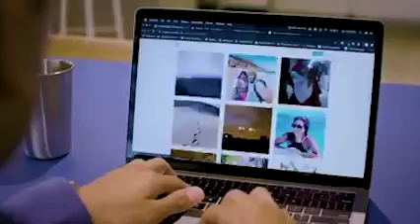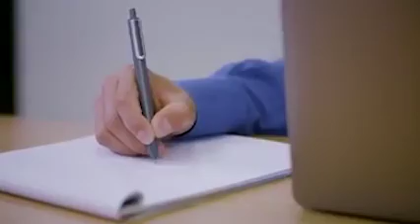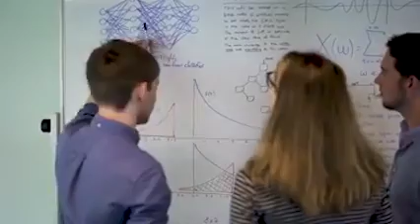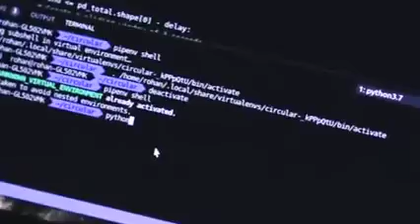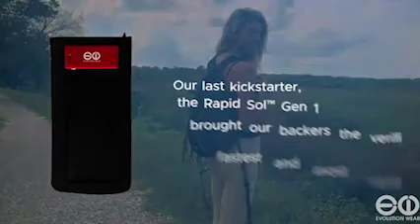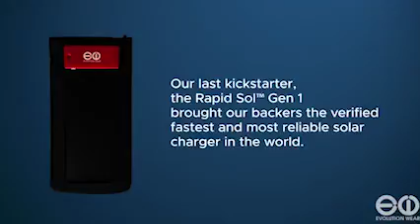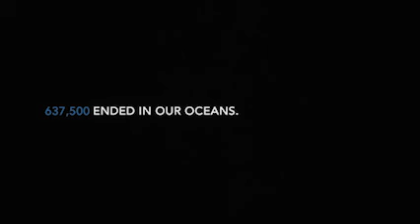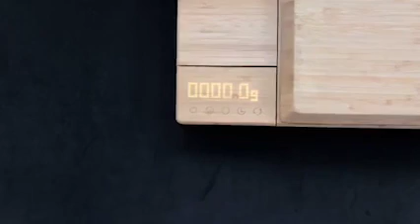NEXT LEVEL INVENTIONS THAT WILL BLOW YOUR MIND- must watch!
1.CHOPBOX: A NEW WAY TO COOK!

ChopBox is an all-in-one smart cutting board with built in features to make
weighing,cutting, and cooking your food easier than ever. No more need to buy, store, and clean 5 different kitchen gadgets. The Yes Company’s
ChopBox comes with two cutting surfaces, a built-in food scale, kitchen timer, knife sharpeners,
and a special UV-C light to disinfect and sanitize knives and the cutting surfaces.
Knife blocks, drawers, and knicks and cuts in cutting boards harbor bacteria and germs.
ChopBox’s UV-C light disinfects up to three knives at once and both cutting surfaces with just
one minute of exposure. One minute kills 99.99% of germs and bacteria. Knives have never been
cleaner.
Cutting boards are used in most kitchens around the world and have yet to be really changed
or revolutionized. The Yes Company aims to change the kitchen game by saving home cooks
time, money, and the hassle of having to locate, clean, and store various kitchen tools.
ChopBox is made of 100% natural organic bamboo and is extremely durable and sturdy. It can
hold up to 150 pounds and is only 35 millimeters thick, so it’s easy to store. Unlike less dense
woods, bamboo is considered a “low maintenance wood,” and does not require regular oiling or
waxing. It is very hard and dense, so it keeps water out of the wood itself so it will not warp or
crack as other woods can, and bamboo is naturally resistant to knife scarring.

Potential X is a pair of wireless, smart earbuds that help you achieve focus like you've never imagined. It provides real-time feedback, training your brain to concentrate and eliminate procrastination. Kevin O'Leary from the Shark Tank called Potential X 'the next step in the evolution of earbuds'.
• EEG Neurofeedback
• Real-time AI focus tracking
• Bluetooth wireless
• Noise Isolation
• Embedded microphone
• Up to 8 hours play time
THE FOCUSBUDS WORKS BY TRACKING THE USER’S BRAIN ACTIVITY IN REAL-TIME WITH EMBEDDED
EEG BIOSENSORS, IT THEN PROVIDES A GENTLE AUDIO CUE TO ALERT USERS WHENEVER THEIR FOCUS
DROPS. THIS TYPE OF CONDITIONING IS CALLED EEG NEUROFEEDBACK AND WORKS TO TRAIN THE USERS’
BRAIN TO CONCENTRATE AND ELIMINATE PROCRASTINATION.
INVENTED IN THE LATE 1950S, EEG NEUROFEEDBACK TECHNOLOGY HAS BEEN REPEATEDLY PROVEN

3. REBO BOTTLE
REBO: THE WORLD’S FIRST WATER BOTTLE THAT CLEANS THE PLANET AS PEOPLE DRINK LAUNCHED ON INDIEGOGO
PLASTIC IS POLLUTING THE PLANET TO THE POINT OF NO RETURN. THE REBO WATER BOTTLE IS TURNING THE TIDE.
GENEVA, SWITZERLAND – NOVEMBER 19 TH , 2019
EVERYWHERE YOU LOOK THERE’S PLASTIC. WE USE IT AND THROW IT AWAY FROM THE EARLY MORNING WHEN WE EAT A
CUP OF YOGURT FOR BREAKFAST, WHEN WE EAT A TAKEAWAY LUNCH, OR DRINK A BOTTLE OF WATER. PLASTIC
PRODUCTION IS ESTIMATED TO DOUBLE IN THE NEXT 20 YEARS AND QUADRUPLE BY 2050 1 . WATER BOTTLES ARE A
SPECIAL CASE. THEY ARE CONSUMED AT AN ALARMING RATE OF 1 MILLION BOTTLES PER MINUTE WORLDWIDE. THIS IS
TRUE EVEN IN COUNTRIES LIKE SWITZERLAND WHERE TAP WATER FROM THE ALPS IS OF THE HIGHEST QUALITY. THE
PROBLEM WITH PLASTIC IS THAT WHEN NOT PROPERLY DISPOSED, IT ENDS UP POLLUTING THE PLANET. PLASTIC WASTE
WASHES UP ON THE SHORES OF DISTANT ISLANDS OFF-LIMITS TO THE PUBLIC. IT APPEARS IN THE STOMACHS OF FISH AND
BIRDS. IT IS ESTIMATED THAT IF WE CONTINUE CONSUMING PLASTIC AT THIS RATE BY THE YEAR 2050 THERE WILL BE
MORE PLASTIC THAN FISH IN THE WORLD’S OCEANS 1 .
“WINNING THE BATTLE AGAINST PLASTIC WASTE IS IN OUR HANDS” COMMENTS PIERANDREA QUARTA, FOUNDER AND
CEO OF REBO. “WE ARE RUNNING OUT OF TIME TO STAY STILL AND WAIT FOR SOMEONE ELSE TO SOLVE OUR PROBLEMS.
REBO PUTS TECHNOLOGY IN YOUR HANDS TO MAKE AN IMPACT WHILE YOU DRINK.”
THE REBO WATER BOTTLE IS THE FIRST TWO-PRONGED SOLUTION TO HELP TURN THE TIDE ON PLASTIC POLLUTION. FIRST,
WITH REBO CONSUMERS CAN SAY GOODBYE TO PLASTIC BOTTLES. IT’S

4. RAPID SOL GEN 2 | FAST SOLAR CHARGING IN YOUR POCKET.
Thank you for coming to this page and taking a look, we hope you decide to back one of the reward tiers.
Evolution Wear® Was founded in Nashville, TN in 2016 and has grown with the help of partner company SEG UNIVERSE Inc., strong backers, loving supporters, and hard work!

5. CIRCULAR™ SMART RING | SLEEP, ENERGY, PERFORMANCE. EVOLVED.
The wellness wearable tracks how a user responds to their activities, daily choices and body rhythms and provides personal insights and recommendations to improve their overall lifestyle a lightweight and stylish wellness smart ring that uses correlations between day and
night data and offers users personalized recommendations to assist them in healthier lifestyles. It is now